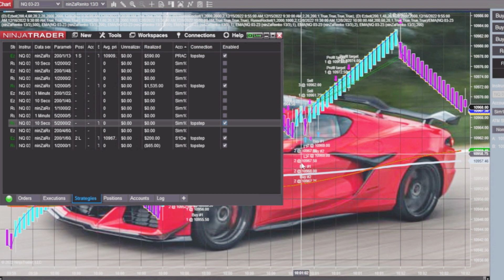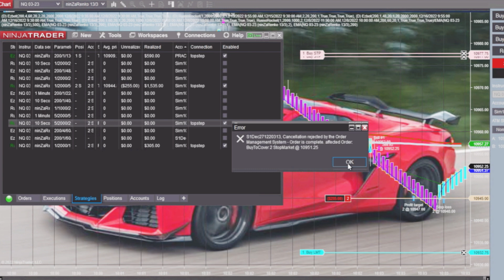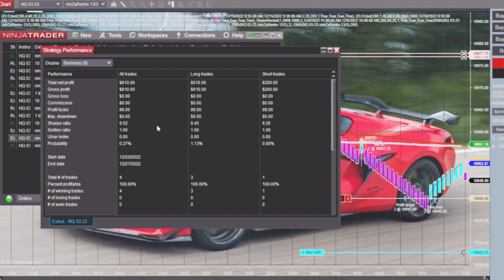Ninja futures trading NQ +$810 ezbot algo trader automated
get your trial by clicking the link above ,
we trade futures live! daily! fully automated futures nq scalping,
topstep combine day 2